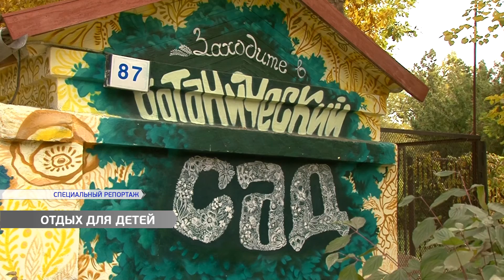Дети из зоны АТО побывали в Ботаническом саду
Дети из зоны АТО, которые приехали на отдых в Одессу, побывали в Ботаническом саду. Такой подарок для ребят организовала Одесская территориальная организация партии «Солидарность» Блок Петра Порошенко.